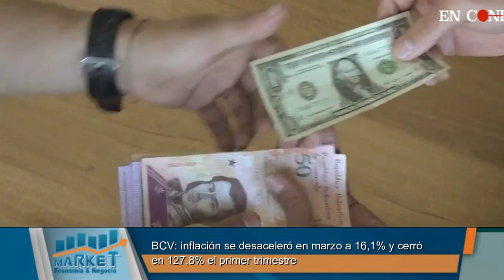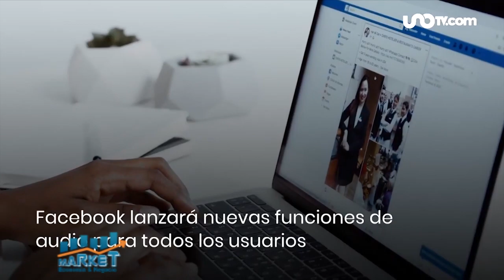Market, Economia y Negocios, B-2, 20 de abril 2021